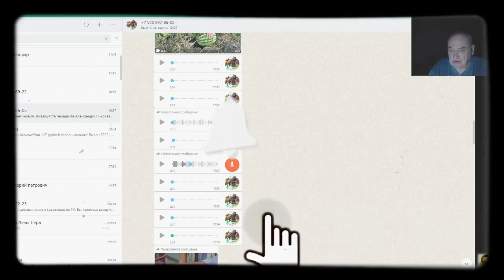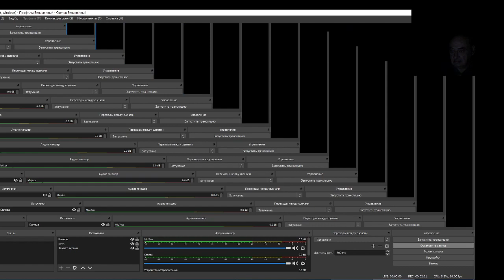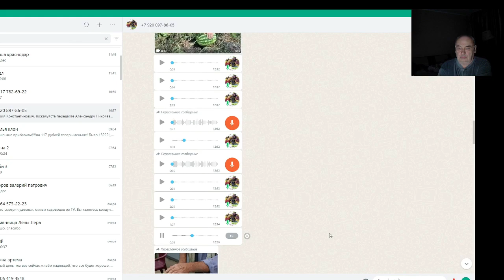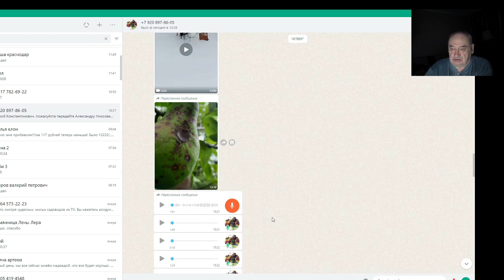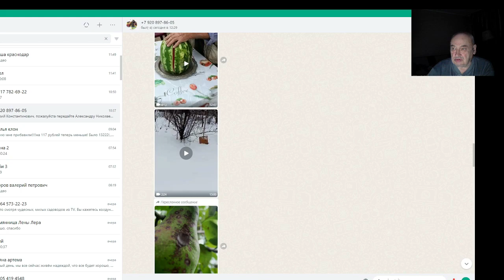Окуджава и Макаров. Виноградную косточку в теплую землю зарою.